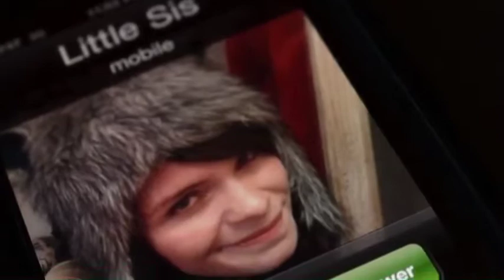ELECTRIC EEL 01 2011 041 Tempest Pictures Mistaken BB HIGH 16 9